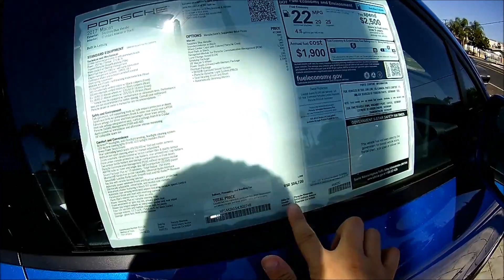Amerika'da Araba Fiyatlari PORSCHE yi gezdik :)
Merhabalar :) Dedigim gibi arkadaslar uzun bir video olmasi yerine 3 ayri sekilde sunuyorum sizlere :) Umarim begenirsiniz, umarim dilediginiz gibi olmustur :) Videolari paylasmayi unutmayiniz :) Videonun sonunda sesi kesinlikle kisin :D